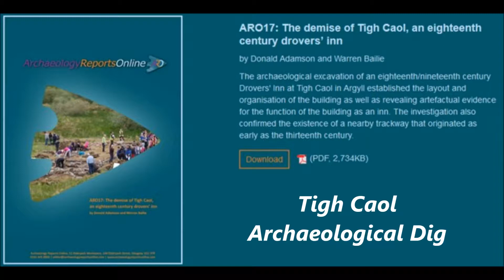Detecting at the Tigh Caol Archaeological Dig, Argyll, Scotland.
A Photo / Video compilation of Metal Detecting to assist Guard Archaeology "Scotland", Strachur & District Local History Society and Glasgow University Archaeology Dep't at the Tigh Caol Archaeological Dig in Argyll, Scotland.